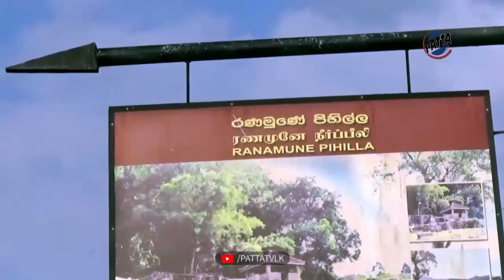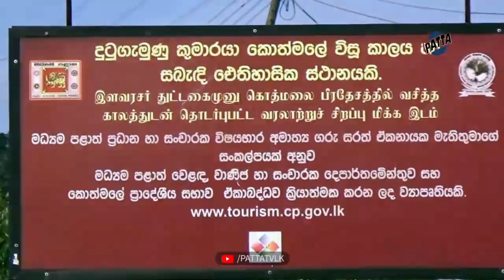ගැමුණු කුමරු දිය නෑ රණමුණේ පීල්ල හා අම්බලම - Kothmale Ranamune Pihilla ha Ambalama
ගැමුණු කුමරු දිය නෑ රණමුණේ පීල්ල හා අම්බලම

Kothmale Ranamune Pihilla ha Ambalama | Kothmale

NEW UPDATE FREE SMS ALERT
Type ❝F PATTAUpdate❞ Send 40404

SIMPLE SERCHING WORD
kothmale kumara kassapa,
kothmale kumara kassapa thero,
kotmale dam,
kothmale kumara kassapa thero youtube,
kotmale milk,
kothmale kumara kassapa thero 2020,
kothmale kumara kassapa 2020,
kothmale kumara,
kothmale kumara kassapa himi,
kotmale fm,
kothmale holiday bungalow,
kotmale ithihasaya,
kotmale jalashaya,
kotmale jalasaya,
kotmale sri lanka,
kothmale mahaweli maha seya,
kotmale mahaweli maha seya,
kotmale mahaweli maha seya kandy,
kotmale news,
kotmale old town,
kotmale power station,
ranamure,
ranamure pihilla,
ranamure sri lanka,
banamine,
banamine injection for horses,
banamine for horses,
banamine for horses near me,
banamine paste for horses,
banamine for choking horse,
banamine in goats,
banamine pronunciation,
dramamine,
dramamine harry potter,
dramamine pill,
dramamine cover,
dramamine live,
dramamine nausea,
dramamine instrumental,
dramamine guitar cover,
ramune how to open,
ramune history,
ramune how to get the marble out,
ramune how does it work,
ramune how to pronounce,
ramune how to drink,
ramune hi chew,
ramune how to open bottle,
manamune udyr,
manamune draven,
manamune illaoi,
manamune,
manamune fiora,
manamune kindred,
manamune kayle,
manamune jhin,
transmune ceva,
transmune gumboro,
transmune,
ng knight lamune & 40

2020 © Patta Media Network ( Patta TV | Patta FM )